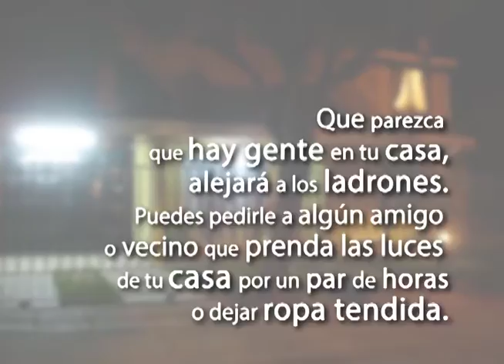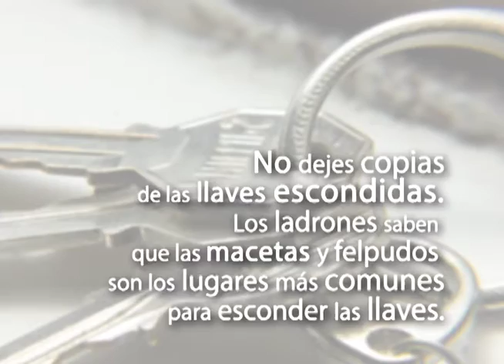Consejo San Joaquín: Casa segura en vacaciones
Ten en cuenta estos consejos si vas a salir de vacaciones.